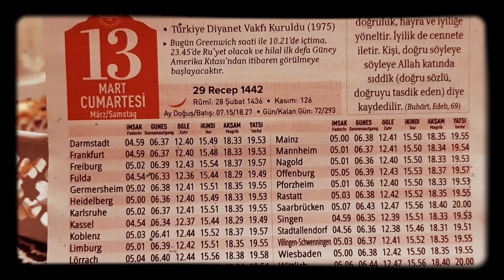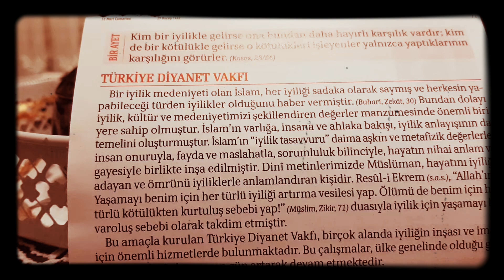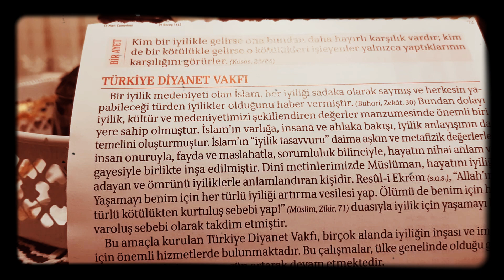2021 Diyanet Takvimi Günlük 13.03.2021